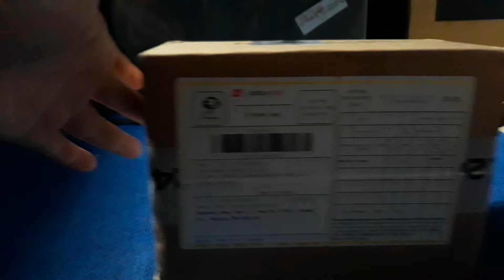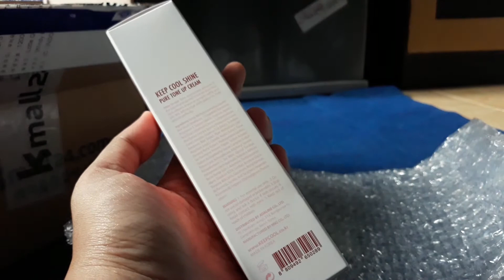Unboxing Keep Cool and Shine Cream